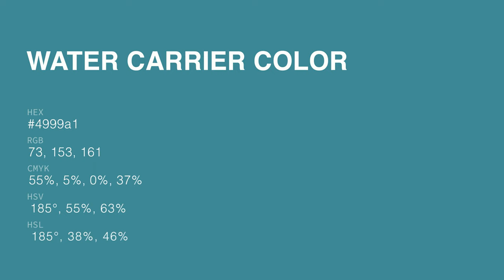Water Carrier color 4999a1 hex color - Blue color - Warm color 4999a1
What color is Water Carrier ? 4999a1 hex color - Blue color - Warm color 4999a1

Hex 4999a1 Color Code is also known as Water Carrier color.